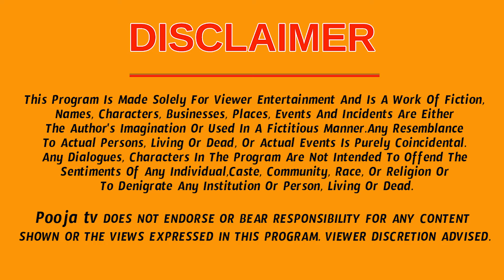లక్ష్మీదేవి కరుణించబోతుంది మకర రాశి వారికి కష్టాలు తీరిపోతాయి || Makara Rasi Phalalu 2024